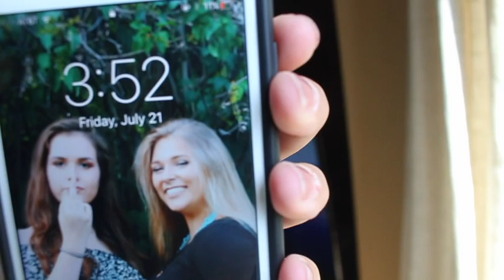PHOTOSHOOTS AND TARGET RUNS // SUMMER 17 ADVENTURE VLOGS 4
HELLO MY FELLO SUMMER HOMIES WE ARE BACK IN SESSION I HOPE YOU GUYS ENJOY THIS WHOLE SUMMER VLOGGING THING I DO AND IF YOUR NEW I POST A SUMMER VLOG EVERY MONDAY SO LETS GET IT!